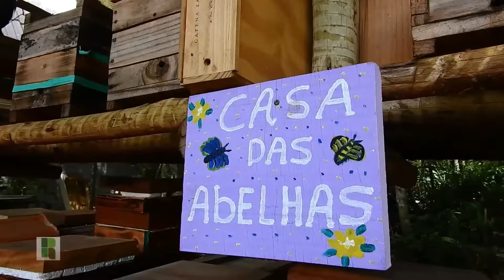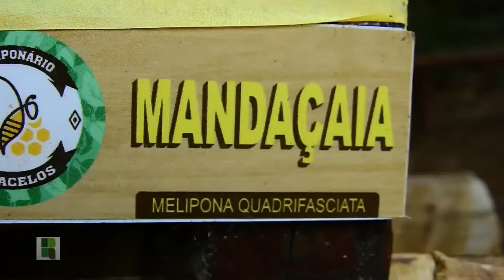Meliponicultura, Abelhas sem Ferrão Passo a Passo na Revista Rural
O Plantar em Casa precisa de seu apoio para sua continuação, qualquer contribuição é bem vinda para custeio da manutenção, obras e gravações para as aulas na Escola, nosso Pix de Apoio 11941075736  Carlos Alberto Fruticultura e sustentabilidade em convívio com a Natureza.

 seu comentário com sugestões ou duvidas, curta e compartilhe

Segunda / Fruticultura
Terça       / Abelhas
Quarta     / Flores / Medicinal
Quinta  / Live Duvidas
Sexta    / Viticultura
Sábado /  Especial
Domingo / Giro

Parceiros e seus contatos:
Viticultura e Jandinagem
Silvio Pako Pakito 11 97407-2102

Terça       / Medicinal
Quarta     / Flores
Quinta  / Live Duvidas ou Pomar
Sexta    / Viticultura
Sábado /  Especial
Domingo / Giro